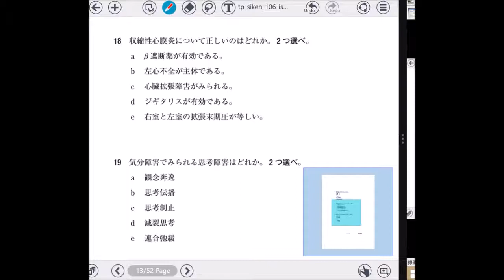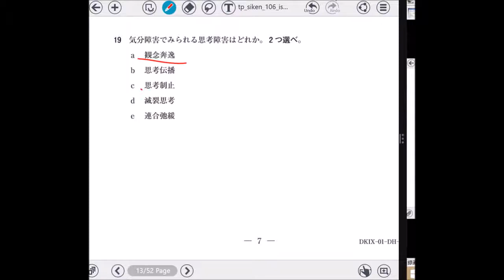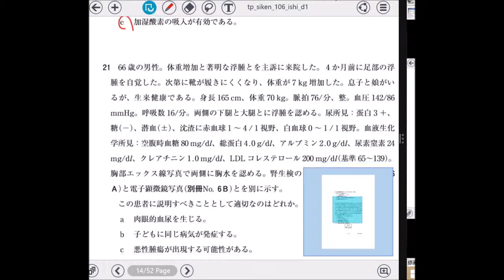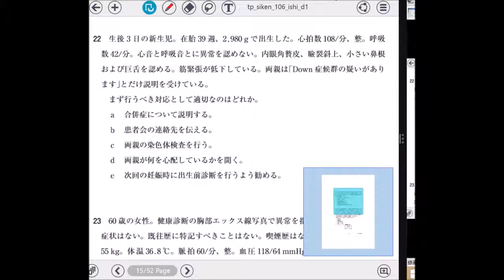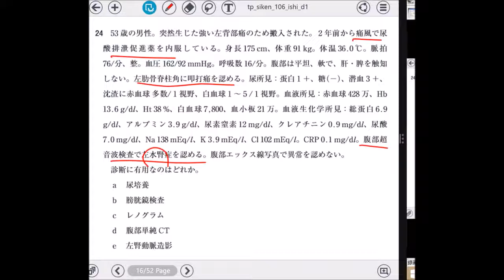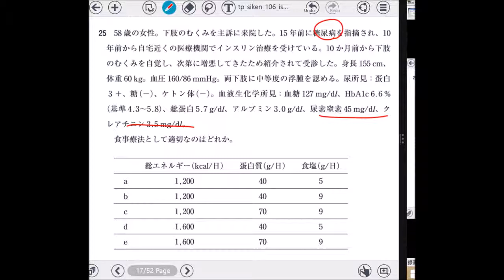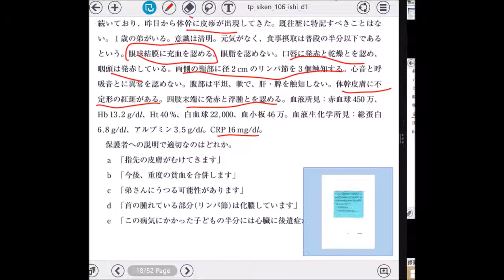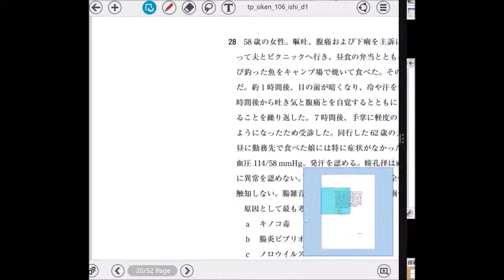医師国家試験勉強会106回D2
問題